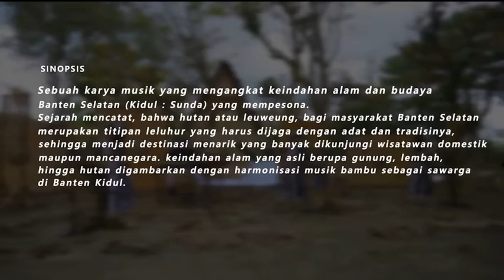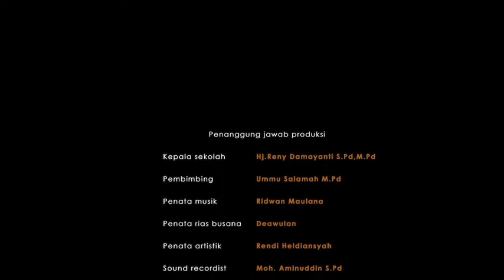Peraih Medali Emas Lomba FLS2N tingkat Nasional th 2022. Team Musik Tradisional SMPN1 Cilegon Banten